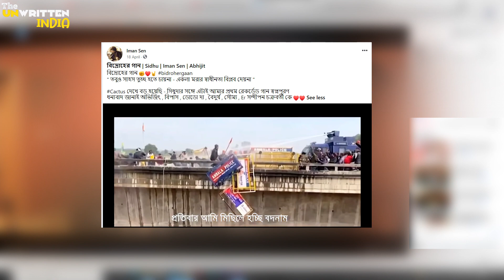বাংলা রক ব্যান্ড Cactus | Sidhu | রূপম ইসলাম আর বাংলা রক নিয়ে সিধু | তাদের নিয়ে Ep-02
বাংলা রক ব্যান্ড Cactus | chi chi chi - cactus কি আদেও প্রাসঙ্গিক? | 'Cactus' | Sidhu | রূপম ইসলাম আর বাংলা রক নিয়ে সিধু দা | Covid পরিস্থিতিতে কেন 'সিধু' এর আক্ষেপ? | chi chi chi cactus কি প্রাসঙ্গিক গান? | 'Cactus' | Sidhu | 'রূপম ইসলামের নাম এ বলবো'।

বাংলা শিলার ধারণার জন্য গড় বাংলা ব্যবহার করা হয়নি। ভরের একটি খুব ছোট শতাংশ শিলা সঙ্গীত শুনতে হবে যা মূলত ইংরেজি ভাষায় ছিল। স্থানীয় সংগীত সংস্কৃতির সাথে পরিচিতির গুরুতর অভাবও ছিল যা কেবলমাত্র ইংলিশ রক সংগীত ছিল। এই অসন্তুষ্টি একটি ধারণা নেতৃত্বে, যুবা অজ্ঞান এবং বিভ্রান্ত রেখে। ব্যান্ড নাম "ক্যাকটাস" তৈরি হয়েছিল "যেখান থেকে সঙ্গীত দৃশ্যটি মরুভূমির মতো জীবনকে বাদ দিয়েছিল"। ক্যাকটাস গঠিত হয়েছিল ১৯৯২ সালে। তাদের নিয়ে/ Tader Niye

Timecodes
0:00 - Intro
1:41 - বাংলা রক কি ?
6:31 - বাংলা রক ব্যান্ড কতটা একে অপরের পাশে?
11:45 - ক্যাকটাসের ওঠা-নামা
18:04 - ছি ছি ছি! আদেও প্রাসঙ্গিক?
23:11 - রুপম ইসলাম কে নিয়ে সিধু দা
27:21 - ডাক্তার না শুধু সিধু!

👓Previous Episode